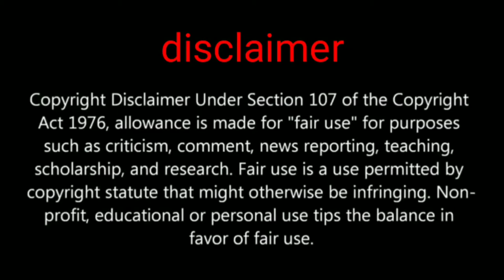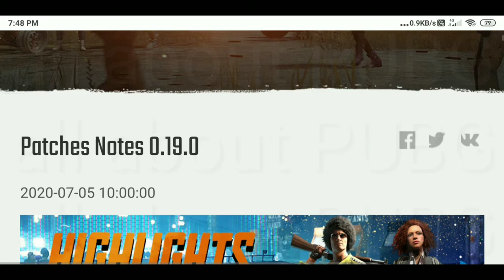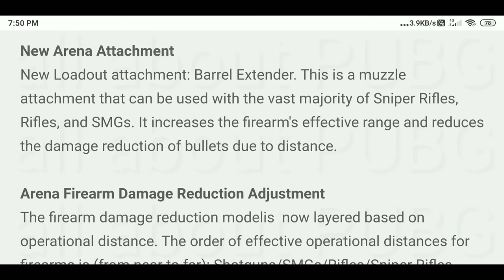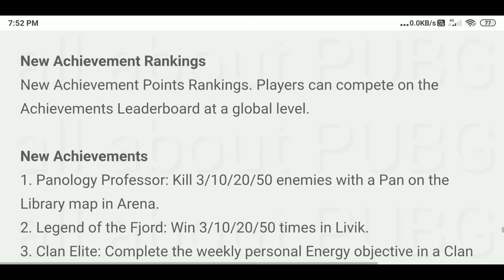Pubg mobile 0.19.0 official patches notes now available and new LIVIK map official trailer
Hi friends in this video we are going to show you about pubg mobile new update 0.19.0 patch notes and official trailer LIVIK map

PUBGMOBILE2020
PUBG MOBILE

Daily one video all about pubg on YouTube
We are always upload news after confirm
Answer all your comment all time
Tips and tricks video all about pubg
This channel provide you all news first
 this channel is not support any hacking